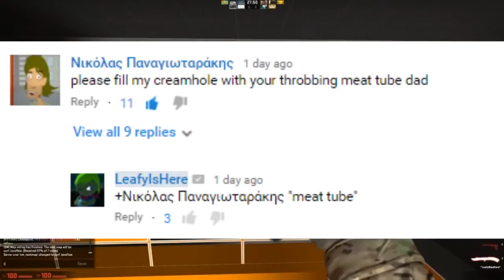MEAT (LeafyIsHere Re-Upload)